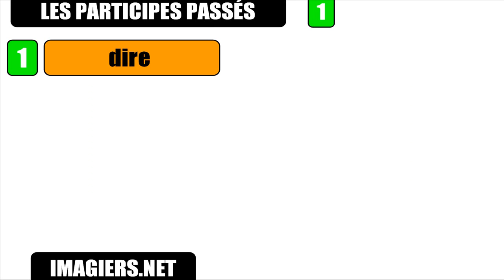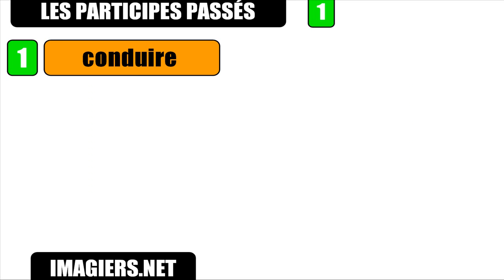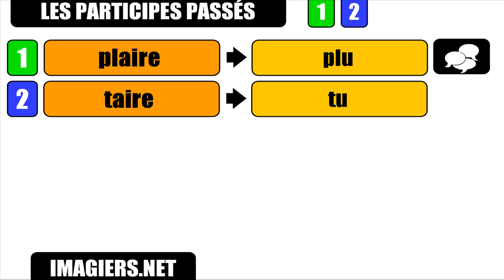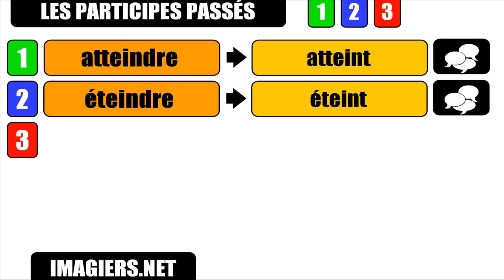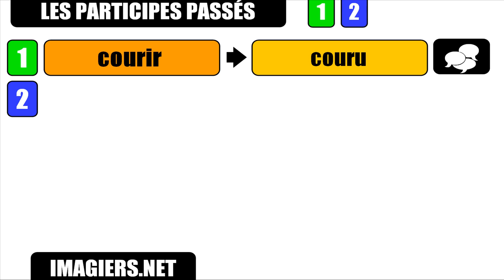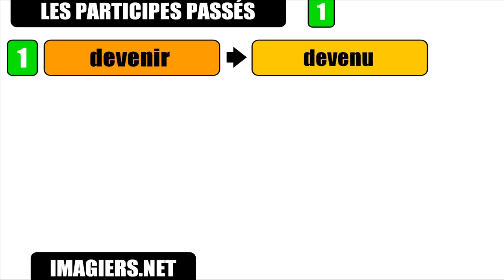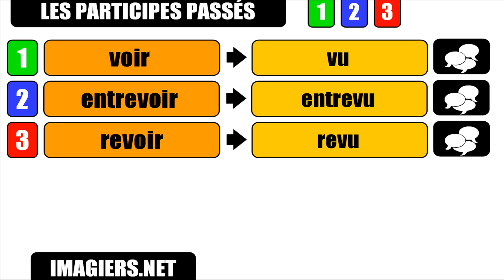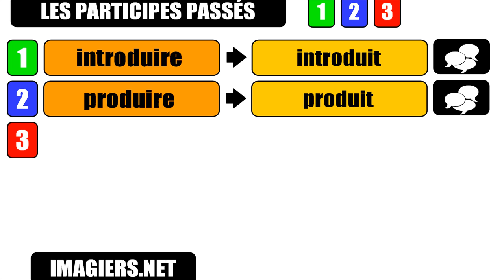Franska lektion # 44 minutes de participes passés